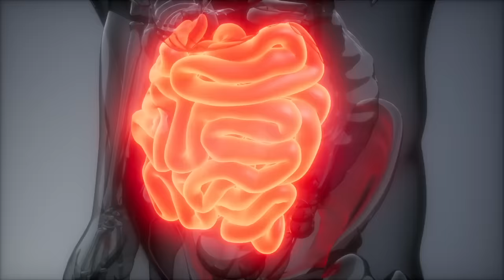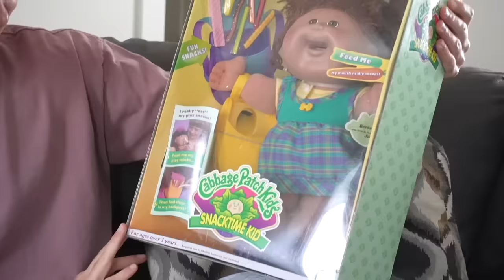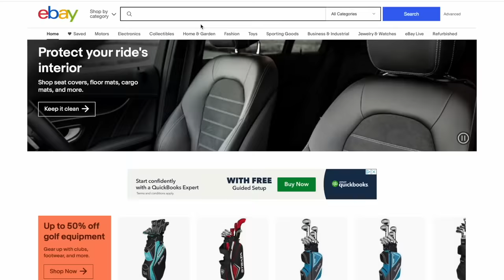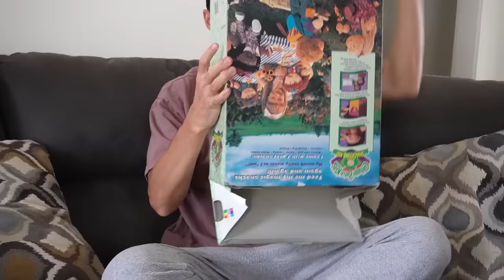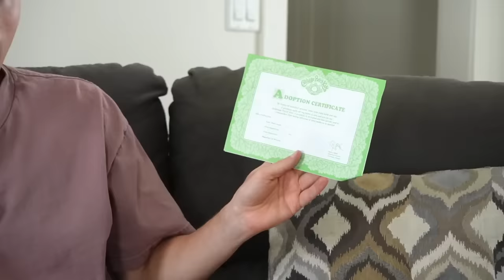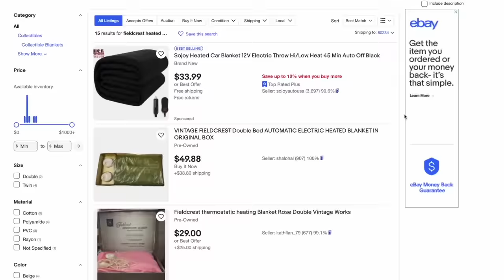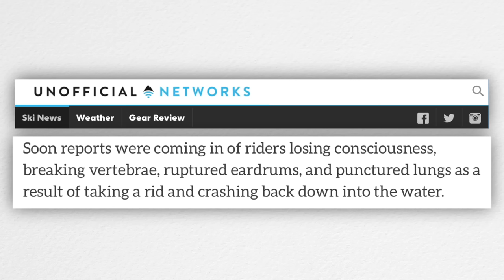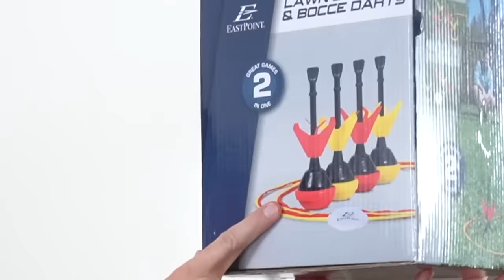I Bought Banned Products